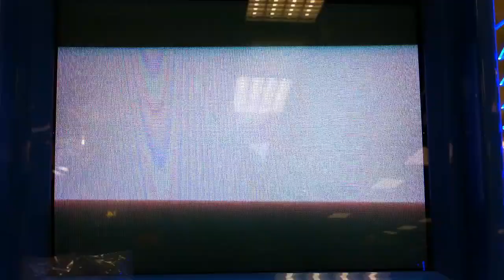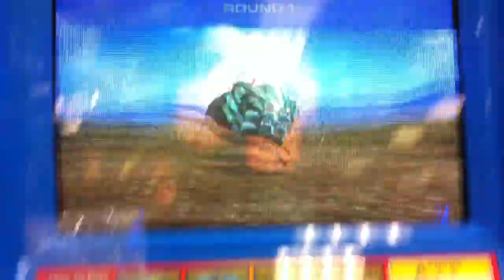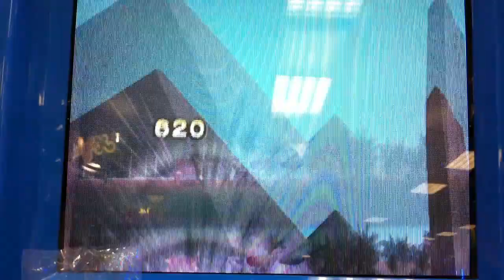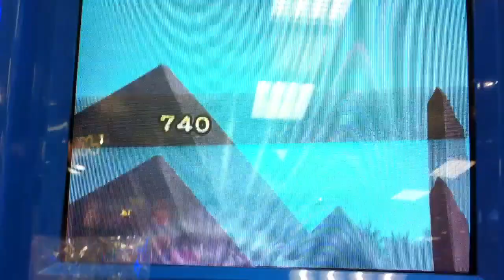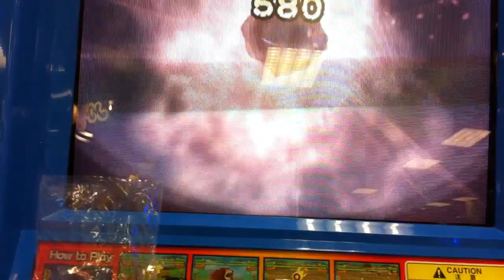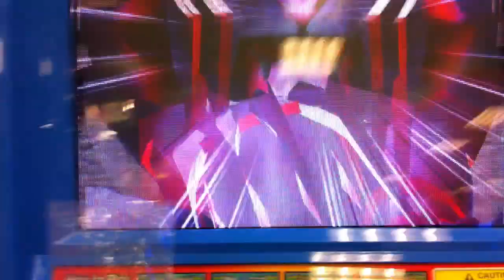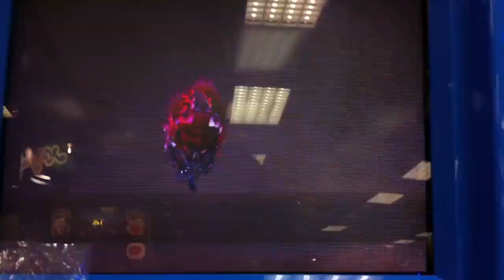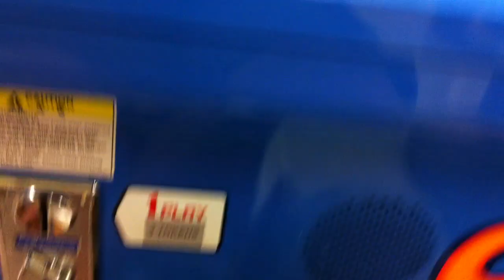Animal Kaiser - Poseidon (Triple Guard Focus Defend)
Note : I play for fun ^.^ .